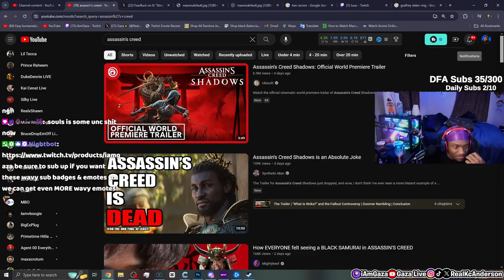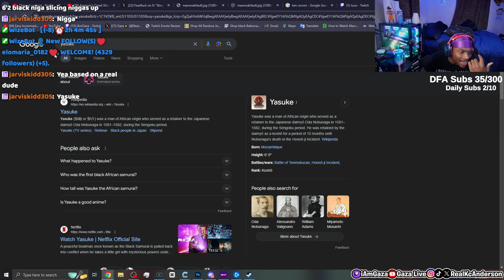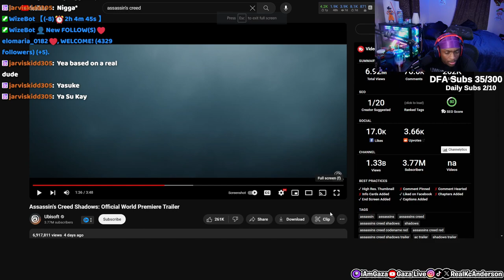THE HOOD IS DEFINITELY PLAYING! iAmGaza Reacts to Assassin's Creed Shadows: World Premiere Trailer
iAmGaza Reacts To Ubisof Assassin's Creed Shadows: Official World Premiere Trailer!